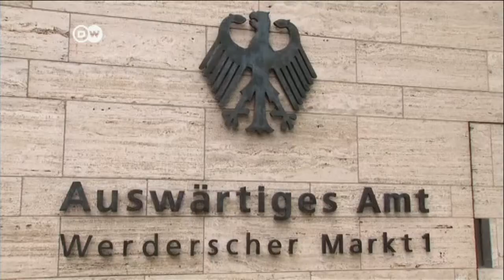Durchbruch im Syrien-Konflikt? | Journal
Das gab es so noch nicht in der jüngeren Geschichte: die USA stehen kurz davor, in einen Krieg im Nahen Osten einzugreifen, doch wird der Militärschlag nochmal ganz zur Debatte gestellt. Barak Obama will im Kreis der UNO diskutieren, ob und wie die Chemiewaffen des syrischen Regimes unter internationale Kontrolle gebracht werden können. Es scheint, als könnte sich politisch Einiges bewegen.